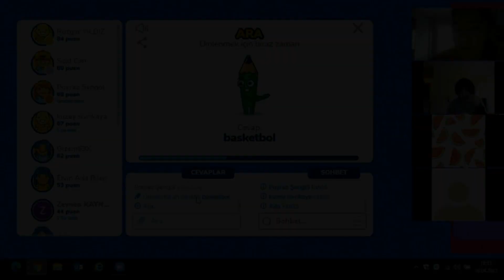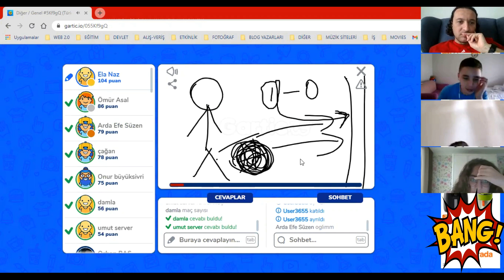TED KOCAELİ KOLEJİ GELENEKSEL SPOR OYUNLARI DEVAM EDİYOR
16 Nisan 2021 Cuma günü TED Kocaeli Koleji Geleneksel Spor Oyunları kapsamında ortaokul 5-6-7.sınıf öğrencilerimiz için düzenlediğimiz Gartic.io yarışmasında, öğrencilerimizden derslerimizde işlediğimiz spor branşlarından oluşan terimleri çizerek anlatmalarını istedik. Keyifli geçen yarışmanın ardından dereceye giren öğrencilerimiz şu şekildedir;

5. sınıflar kategorisinde;

1.Rüzgar YILDIZ
2.Said Can MOLLAVELİOĞLU
3.Poyraz ŞENGÖL

6. sınıflar kategorisinde;
1.Poyraz YENİ
2.Yiğit Metin KURTULUŞ
3.Elif ALTINTAŞ

7. sınıflar kategorisinde;
1.Ömür ASAL
2.Ela Naz ELMAS
3.Selim Çağan ÇAKICI elde etmiştir.

Yarışmamıza katılan ve dereceye giren bütün öğrencilerimizi kutlarız.